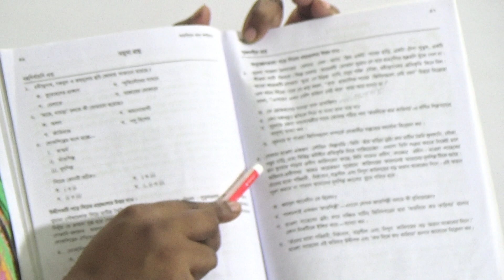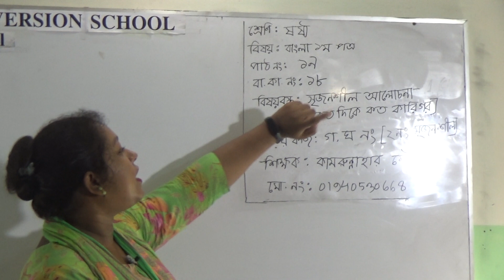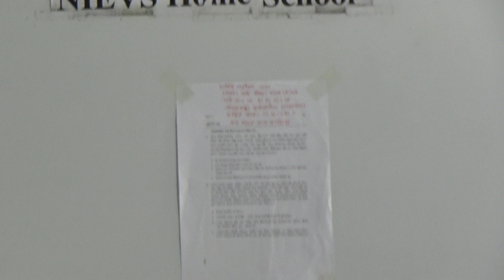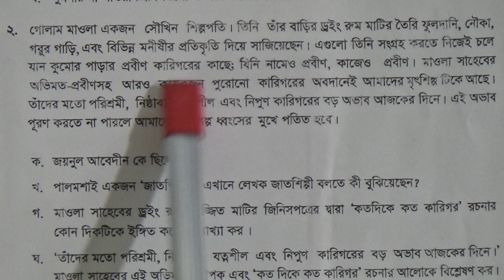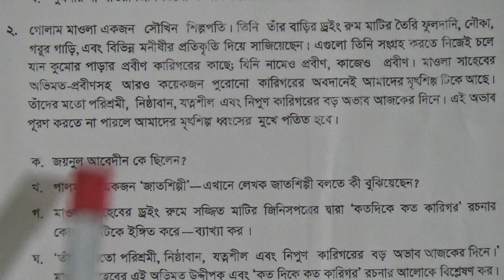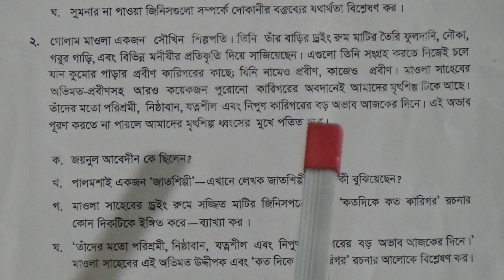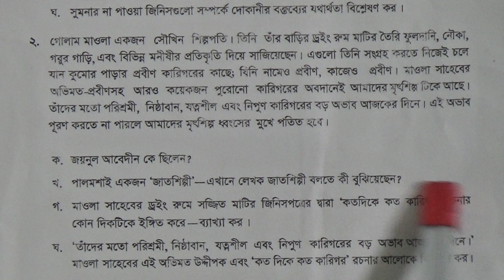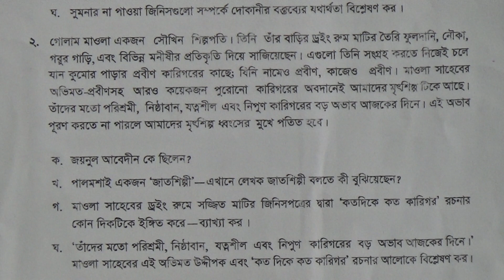শ্রেণিঃ ষষ্ঠ, বিষয়ঃ বাংলা ১ম পত্র (পাঠ- ১৯), আলোচ্য বিষয়ঃ সৃজনশীল আলোচনা (কতদিকে কত কারিগর)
বার্ষিক ক্লাস
শ্রেণিঃ ষষ্ঠ
বিষয়ঃ বাংলা ১ম পত্র (পাঠ- ১৯)
আলোচ্য বিষয়ঃ সৃজনশীল আলোচনা (কতদিকে কত কারিগর)